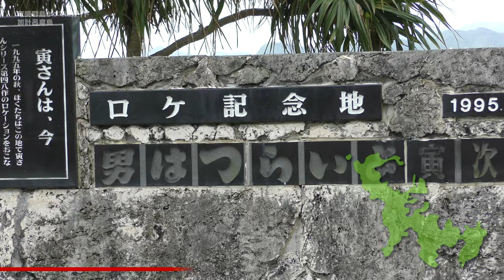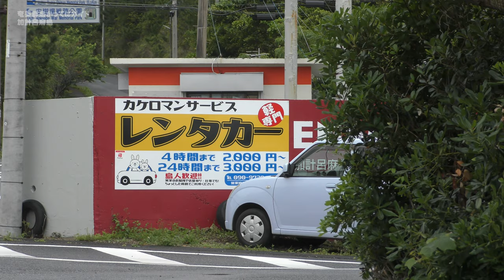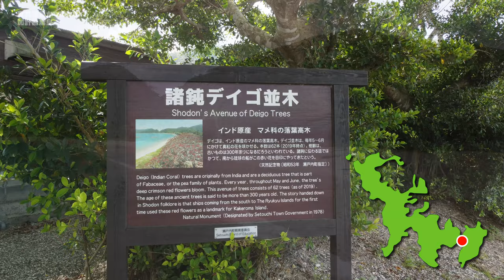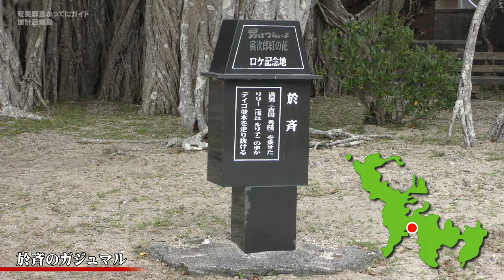【加計呂麻島】へ行く前に絶対に見るべき動画（知らずに行くと大失敗する！）